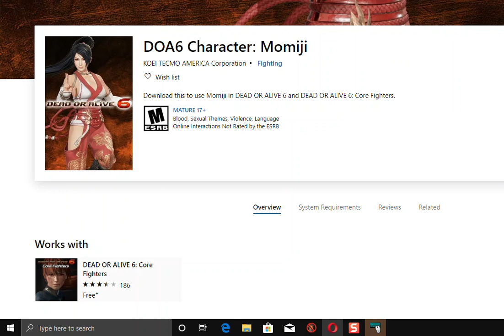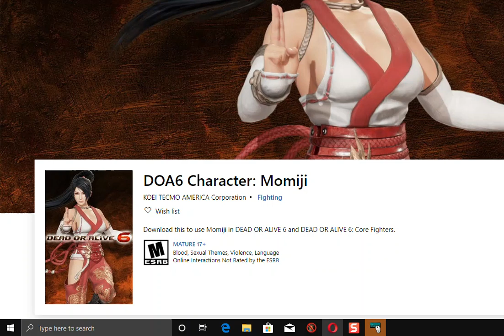Dead or alive 6 characther downloaded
id you have this game on xbox one. the 3rd dlc has been released...